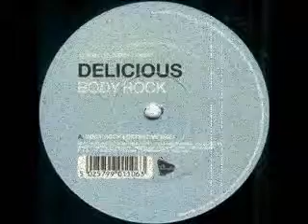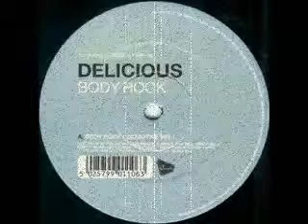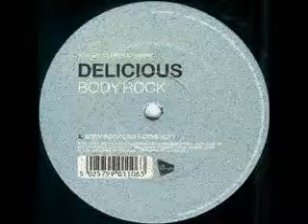Delicious: Body Rock (Definitive Mix)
Release Notes:

Delicious ‎-- Body Rock
Label:
Almighty Records ‎-- 12 ALMY112
Format:
Vinyl, 12", 33 ⅓ RPM
Country:
UK
Released:
1997
Genre:
Electronic
Style:
Hi NRG, Euro House

*Video strictly for reference and comment only*